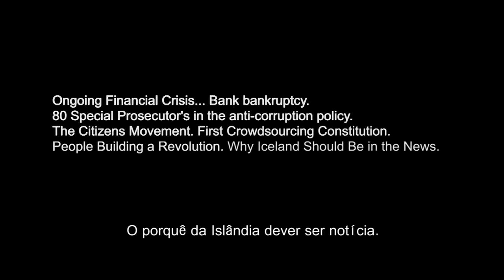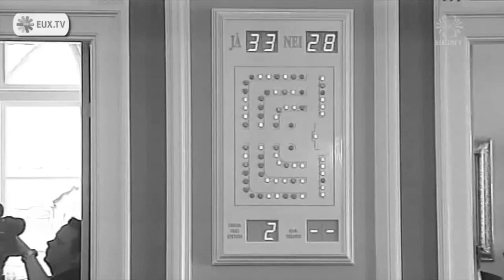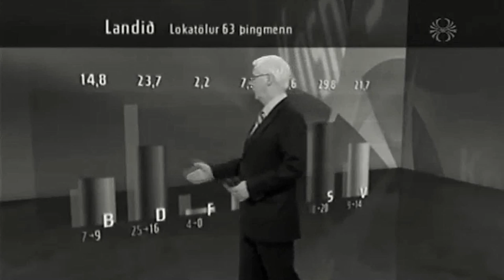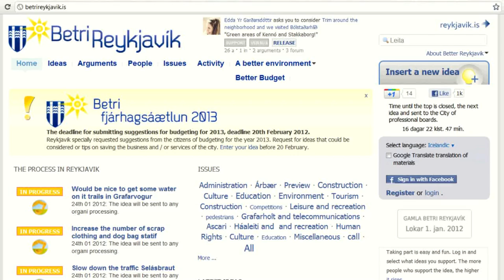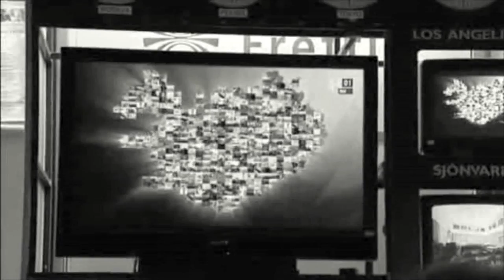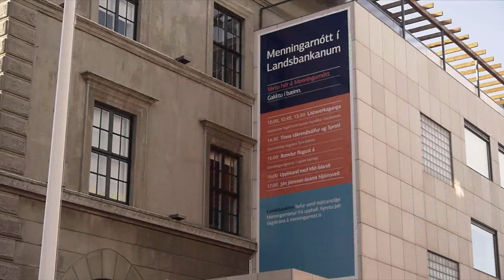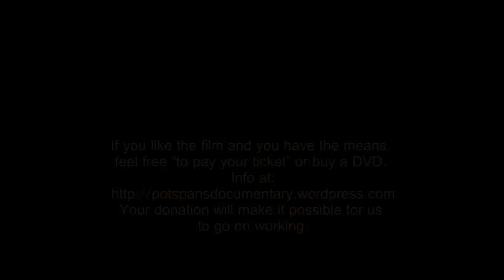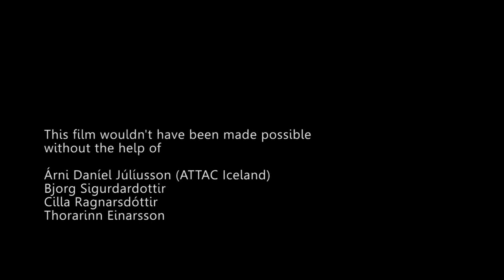Pots Pans and Other Solutions [English, German, Japanese, and Spanish subtitles]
This documentary was idealized, conceived and produced by Miguel Marques, Yolanda Rienderhoff,  Pedro Bruno Carreira and LIGHTS ON(E).

If you liked it and you have the means, feel free "to pay your ticket". You can make a bank transfer of 1 to 5 euros to:

International Bank Account Number: PT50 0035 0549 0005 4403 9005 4

Portuguese Account Number: 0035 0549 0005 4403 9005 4

Your donation will make it possible for us to go on working.
Feel free to make public exhibitions of the documentary. You can ask for the film poster by email.

Synopsis

In Iceland, the first European country to wake up to an economic crash, people became aware that they could and should intervene in society and started demanding more democratic participation.
The payment of bank debts by citizens went to referendum. The government was forced to create a Council to write a new constitution: a citizens' group - without politicians, lawyers or university professors -- who opened the discussion process to everybody and managed to approve by consensus a draft proposal.

In Iceland, many citizens are now organized in associations and have substantial proposals for a society where everyone can participate.

Let's meet the Icelanders that the media refuse to talk about.